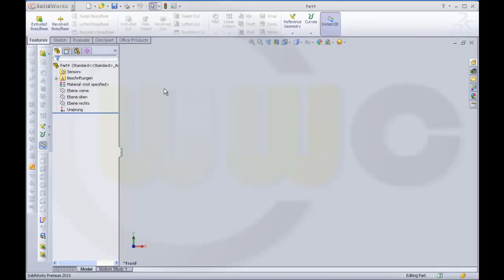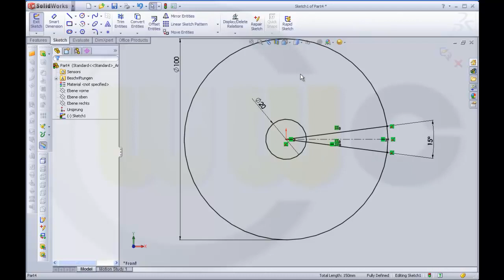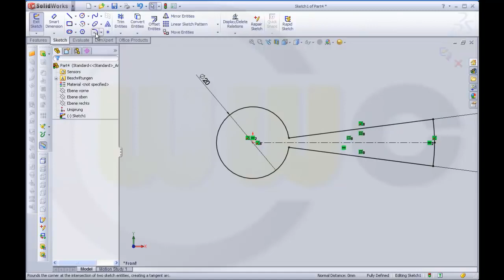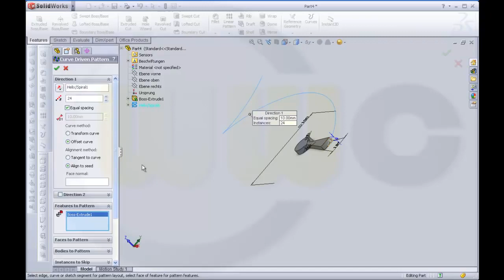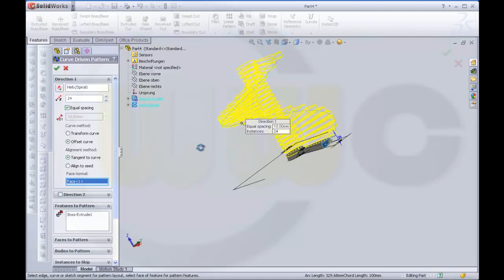Spiral Staircase SolidWorks 2010 2012 Training Curve driven pattern